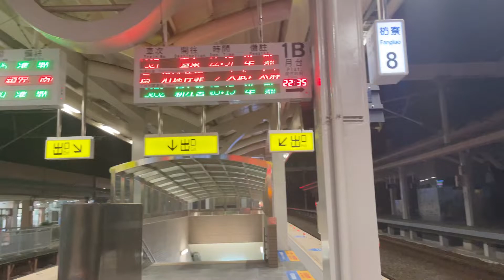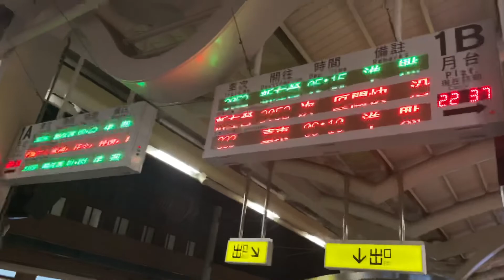327次普悠瑪自強號(南迴末班車)往台東進入枋寮站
拍攝時間：2022/2/8 22:35
車號：(台東)TED2029+TED2030(高雄.新左營)
沿途停靠：新左營、高雄、鳳山、屏東、潮州、南州、林邊、枋寮、大武、太麻里、知本、台東。